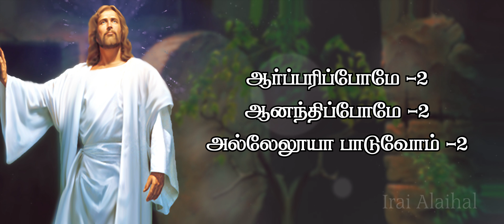1171 Uyirthar Kristu | உயிர்த்தார் கிறிஸ்து | தவக்கால பாடல் | இறை அலைகள்| Lyrics Video| Irai Alaihal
Lyrics Video
இயேசுவுக்கே புகழ்

ஒளிபடத்தொகுப்பு - செல்வன். ரா. ஆகாஷ்